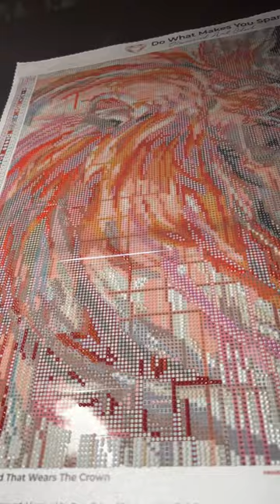The Head that Wears the Crown from DAC